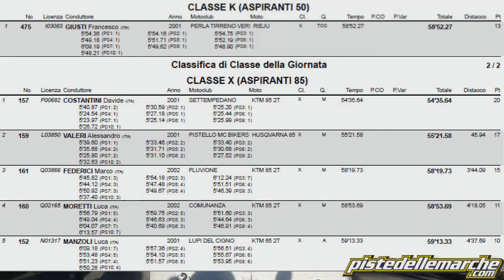Regionale Enduro 3°round Comunanza 28 6 15